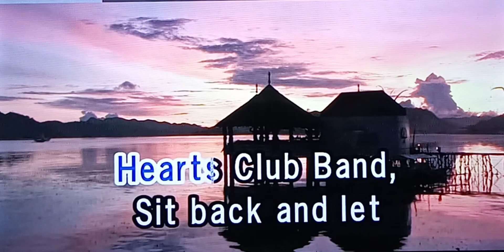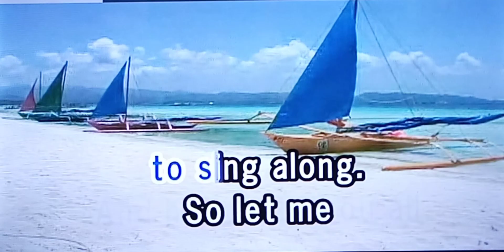SGT. PEPPER'S LONELY HEARTS CLUB BAND The BEATLES 🎵Karaoke Version🎵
The BEATLES
🎵Karaoke Version🎵

Singer/Artist:  The Beatles